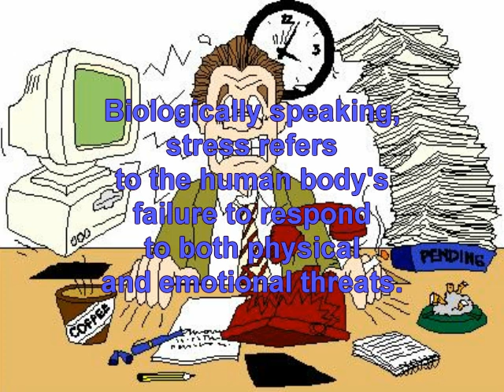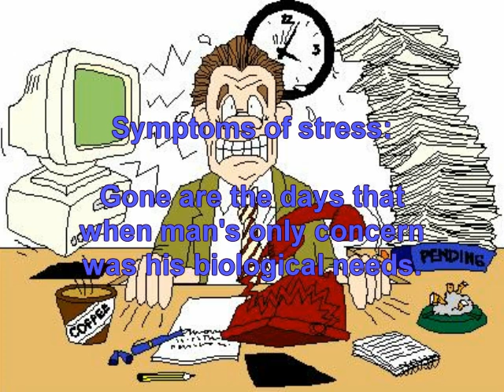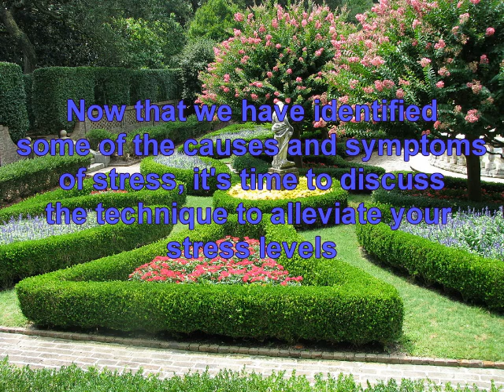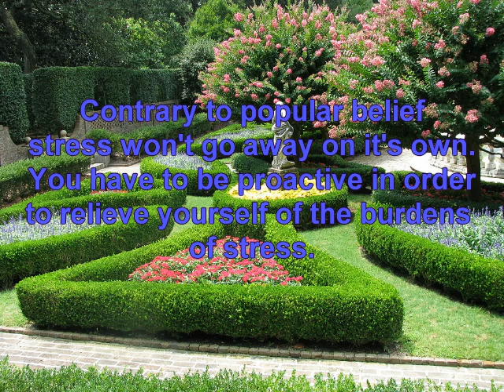Stress Relief Relaxation Technique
What is stress and how do you relieve yourself from it? Find out an easy way that will take only a few minutes each day.